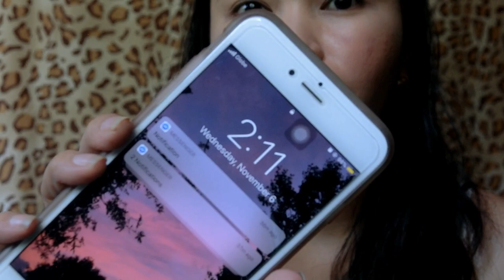WEAR TEST: MAYBELLINE FIT ME MATTE PORELESS VS. 24H SUPERSTAY FOUNDATION | Simply Yosh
-Sony Cybershot

-iMovie
-Wondershare Filmora